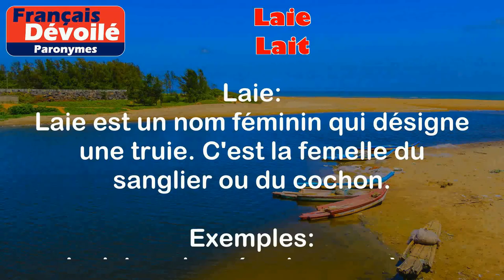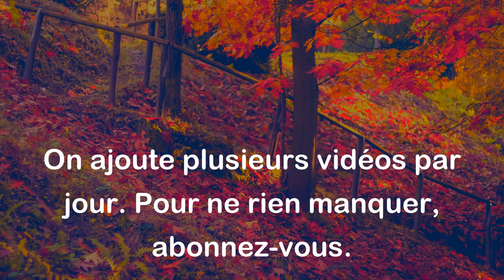Laie et Lait (Paronymes)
Laie:
Laie est un nom féminin qui désigne une truie. C'est la femelle du sanglier ou du cochon.

Exemples:
- La laie a donné naissance à une portée de marcassins.
- Les chasseurs suivent la trace des laies pour trouver les sangliers.

Lait:
Lait est un nom masculin qui représente un liquide blanchâtre sécrété par les mammifères femelles et destiné à nourrir leurs petits.

Exemples:
- Les bébés mammifères boivent du lait de leur mère pour se nourrir.
- Je mets du lait dans mon café pour le rendre crémeux.

Différence entre les deux mots:

La différence entre "laie" et "lait" réside principalement dans leur sens et leur utilisation. "Laie" fait référence à la femelle du sanglier ou du cochon, tandis que "lait" se rapporte à un liquide sécrété par les mammifères femelles pour nourrir leurs petits. Les deux mots sont donc utilisés dans des contextes différents et n'ont pas de similitudes sémantiques importantes.